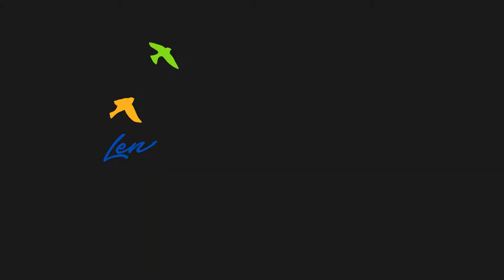Gobernación de Imbabura 2020 Proyecto Vivienda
Producción 2020 ®